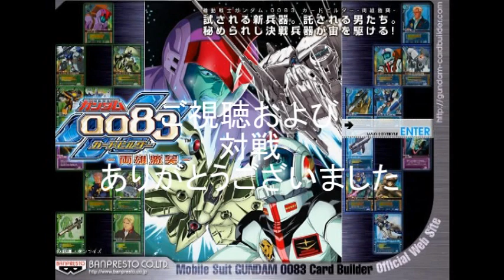あんまり冒険してない対戦動画 其の120【機動戦士ガンダムU.C.カードビルダー】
中佐に昇格して最初の全国戦です。
マッシュとオルテガに乗せる機体を間違えちゃった(*'ω'*)。
撤去が加速して更に対戦し辛い環境ですが、
地元から撤去されるまで続けていくつもりです(*´ω`*)。

こちら
Cガイア+Cドム
UCマッシュ +C ザクIB型（オルテガ機）
UCオルテガ+C ザクIB型（マッシュ機）

御相手
Rハマーン +SR νガンダム
SRバナージ+SR キュベレイ
SRララァ +SR サイコガンダム